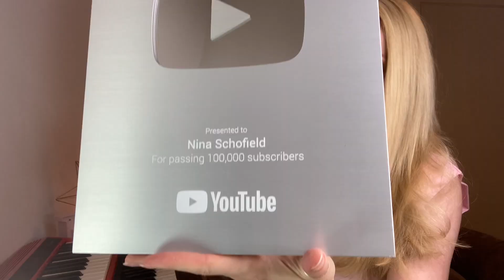Unboxing my Silver Play Button - Thank you for 100k Subscribers!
Wow I never imagined I would be receiving a silver play button when I started this channel - THANK YOU so very much for becoming part of my community and sharing in my greatest passion MUSIC!